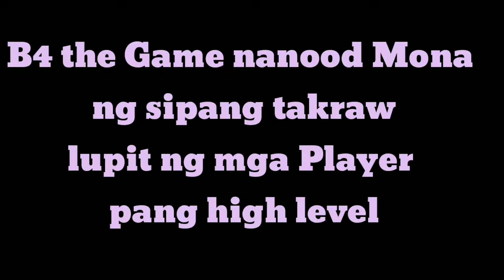Tindi ng mga galawan | Galing Lumilipad parang turnido |kung bamagsak omiikot |Sepak takraw.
Sepak takraw Grabi ang lupit kuya

b4 the Game napadaan kami sa Mall.  Robinson at nakita my nag lalaro ng Sepak takraw
, napa  vedio ako bigla
sa subrang galing ng mga players
 pang highest level..
warp up palang yon..